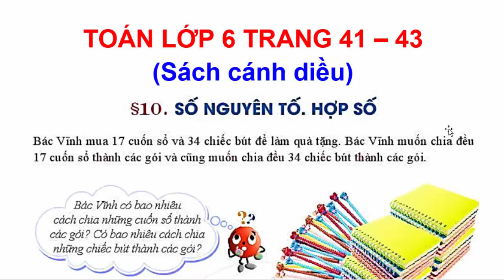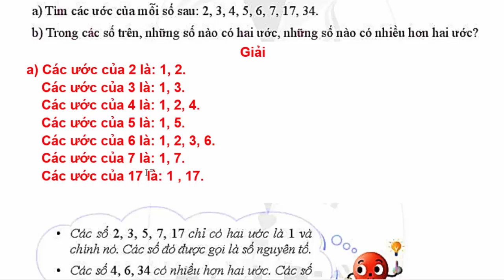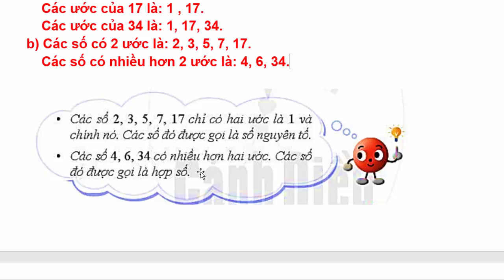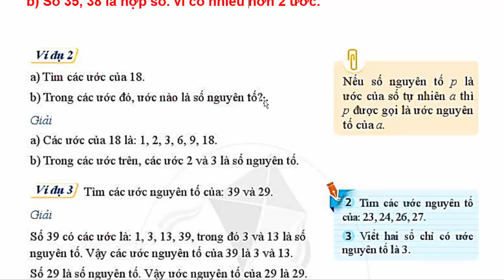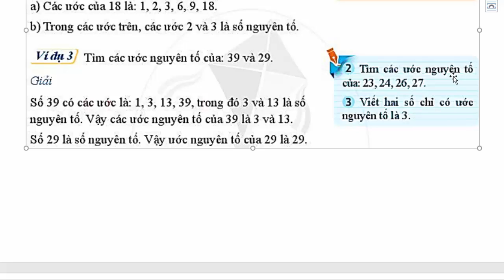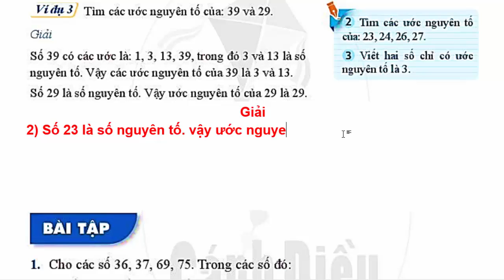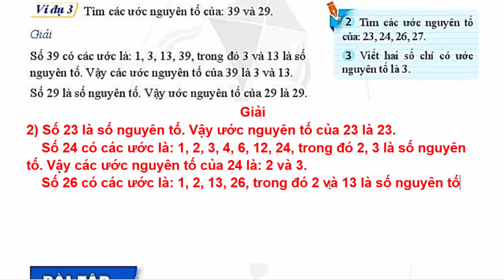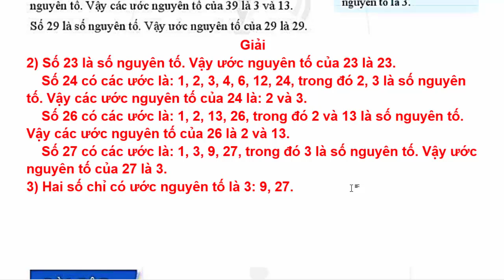Toán Lớp 6 Bài 10 | Số Nguyên Tố. Hợp Số | Trang 41 - 43 | Sách Cánh Diều